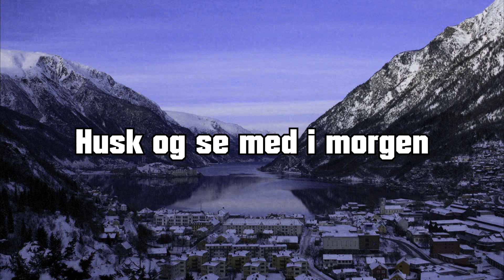MrFousing spiller World of warcraft WOD - PallyPawa - Episode 14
Så lvler vi. Vi starter fra lvl 1 og se hvordan rejsen mod de lvl 100 bliver.

MrFousing spiller sin ynglindsclass paladin, og prøver at gøre det som protection. Hvilket han aldrig rigtigt har prøvet før.